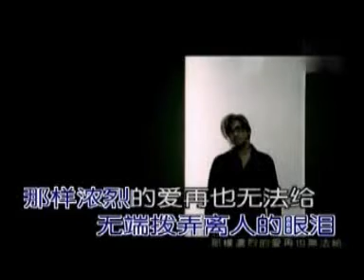My Hero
Fast